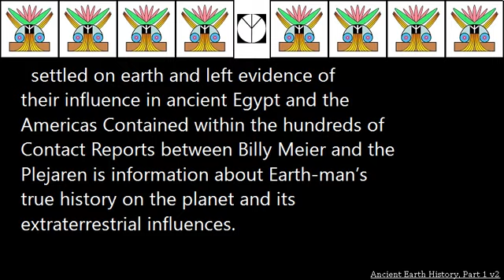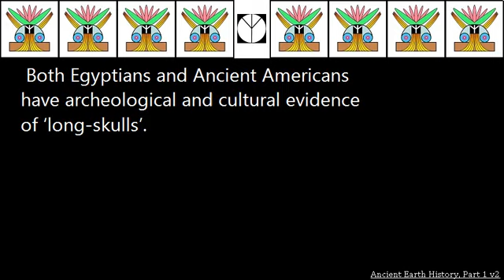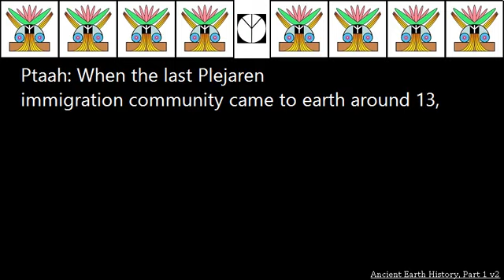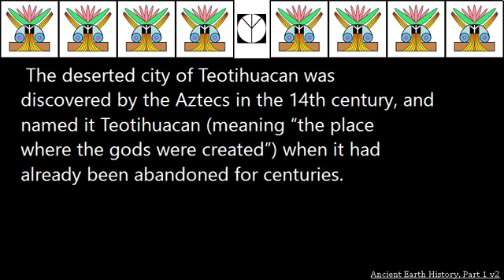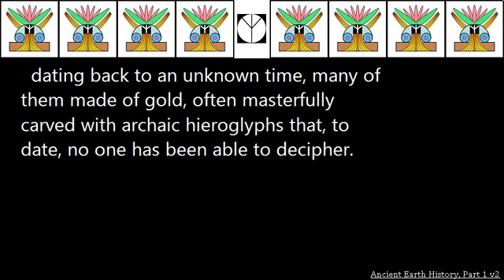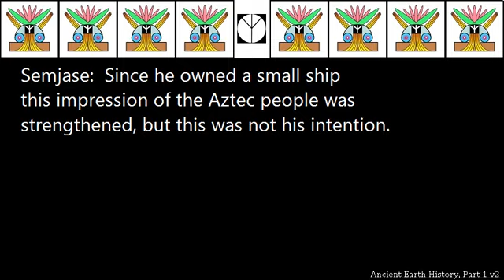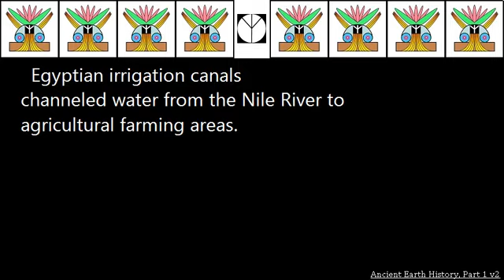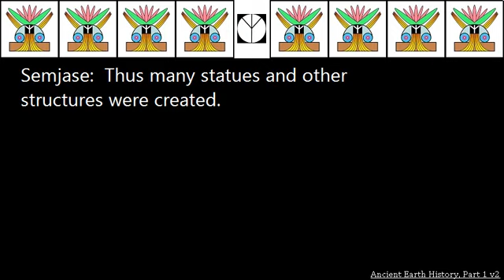Billy Meier UFO Contact Info - Ancient Earth History Part 1 by Robert Dawson